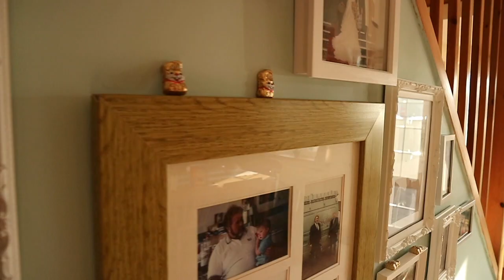WORKOUT AND CAKE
Push workout in the home gym!!! Baking a chocolate cake, did it go to plan??